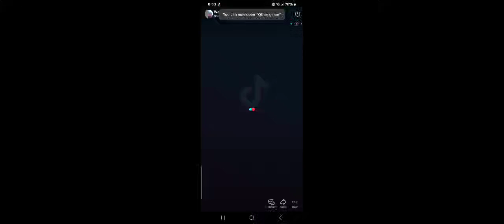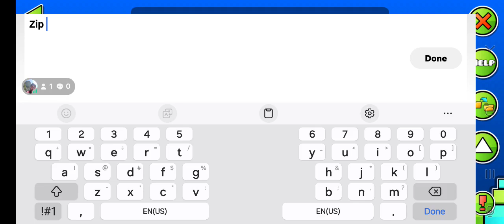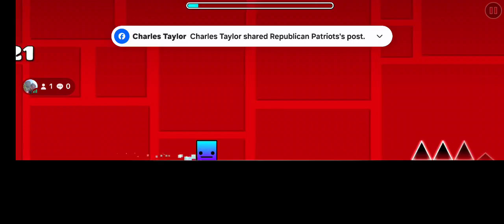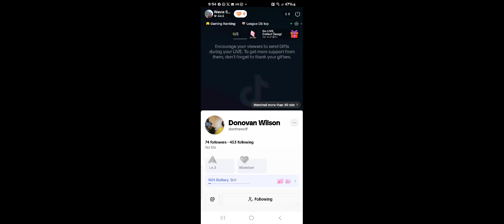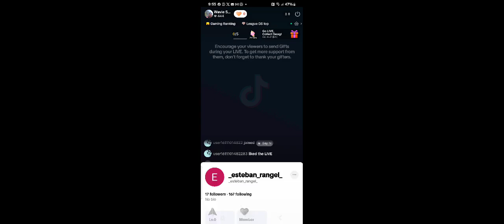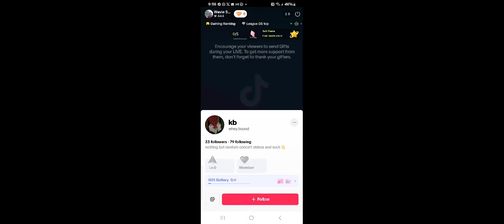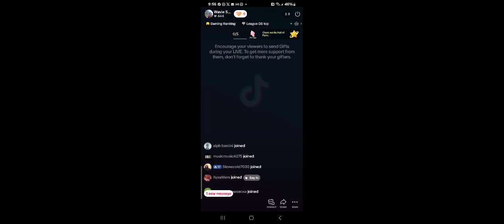Asher creates a geometrydash level.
level buliding.